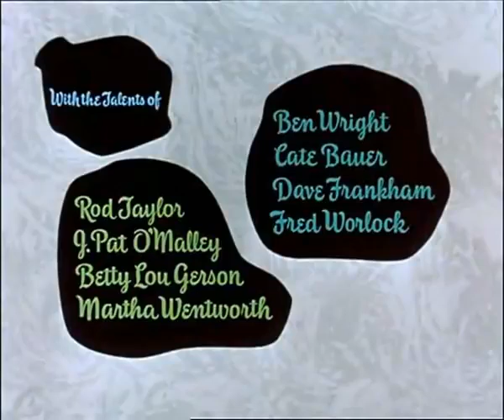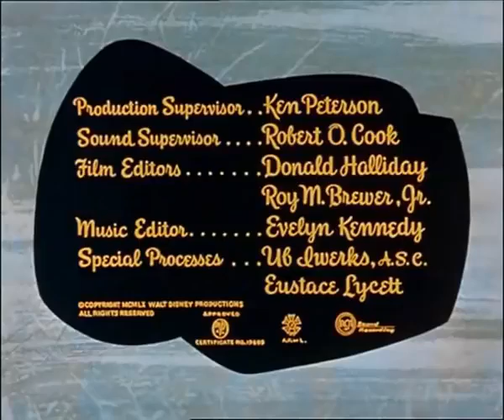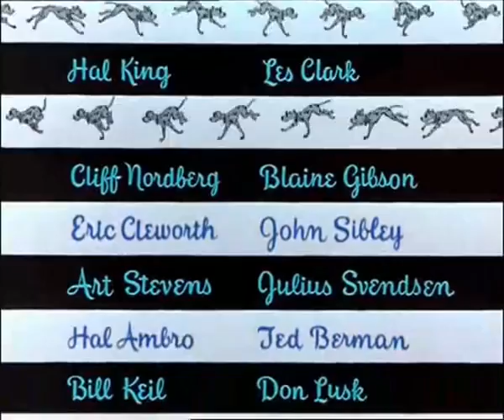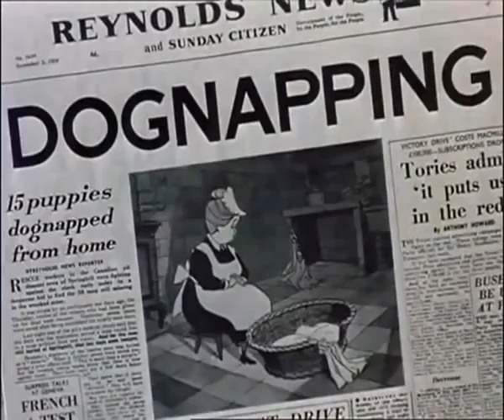101 Dalmatian 1 Arabic HQ مدبلج للعربي480P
متنسوش تشتركوا في القناة  متستخسروش فينا الضغط علي الجرس😍🔔
وتقول رايك في كومنت وهرد عليكم بشكل سريع ✍
ولايك والنبي 👍😅
هدوء قناتي
متنوعة بدون اعلانات
بدون تقطيع
جودة عالية
بث مباشر لاهم الاحداث
هنا الراحة النفسية هدوء سعادة تعادل راحة النفس.
قران كريم , منوعات دينيه ,رياضية , كوميدية , افلام , كارتون , وثائقيات

من بث مباشر للمباريات الاوروبية والعالمية
بث مباشر لاحدث افلام نتفلكس مترجمة
بث مباشر اذاعة القران الكريم من القاهرة
افلام عربية افلام مصرية افلام اجنبية افلام وثائقية افلام كارتون
اسلاميات
منوعات كوميدية
منوعات مطبخك
علي قناة
هدوء قناتي